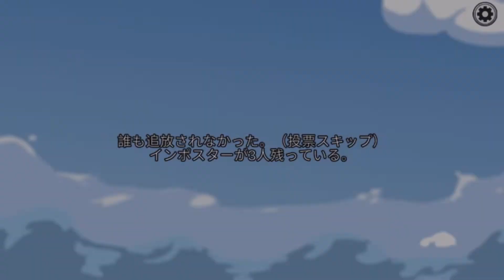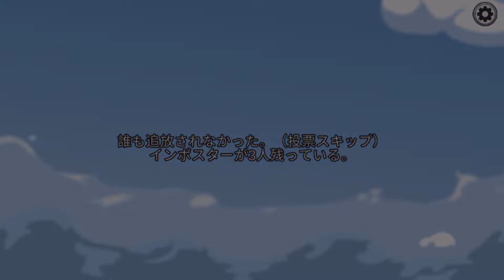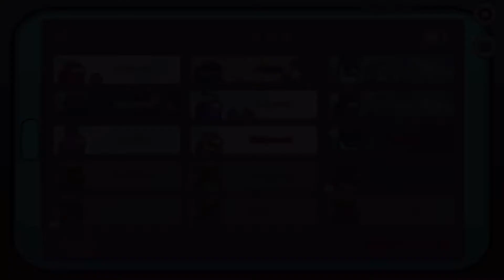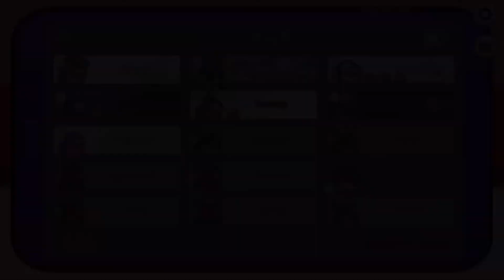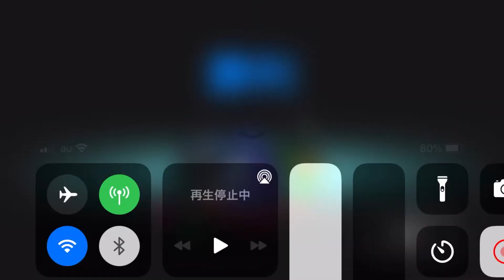アモングアス インポスター(クイックチャット)たかしたかしたかしのAmong Us！ 1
コツ　インポスター
・自分からはなるべく通報しないほうがいい
・たくさんの人です重なってる時はかけでキルするのが良
・通気口は誰もいないところで出る
・仲間が○○が怪しいとか言ったら合わせるのが良
あとはいい感じに!